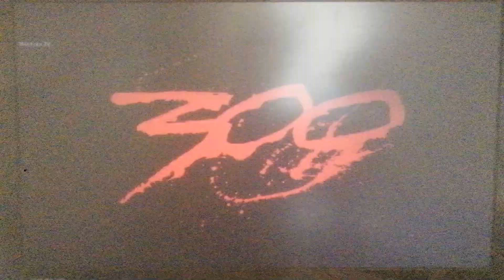Warner Bros Pictures/Legendary Pictures/Virtual Studios (2007)